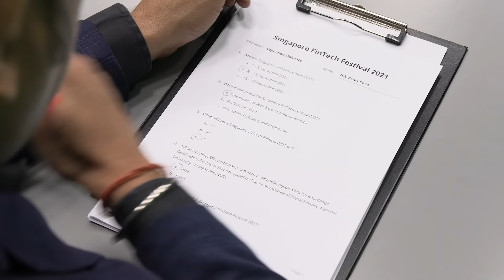SFF 2021: Get schooled in Web 3.0 by Mr Mohanty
Enjoy this fun compilation of our speakers' getting schooled in Web 3.0 by Mr Mohanty.

Do you know your ABCs from your Web3’s?

Watch SFF and take the online tests, taught by professors and industry leaders. Earn the prestigious ‘Web 3.0 Knowledge Certificate in Financial Services’ issued by The Asian Institute of Digital Finance, National University of Singapore (NUS).